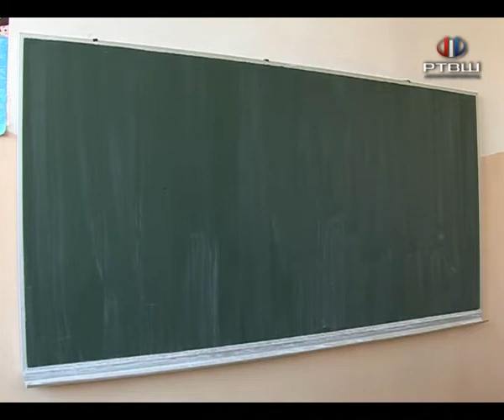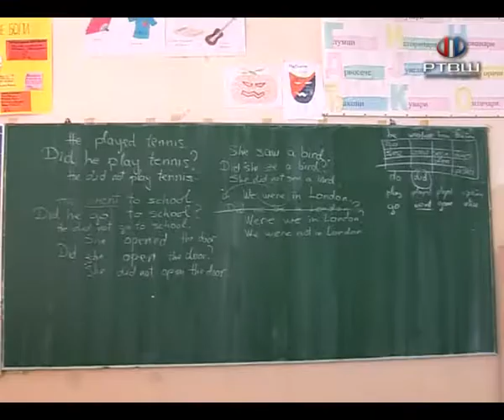RTV Šumadija - Aktiv Osnovnih skola polaganje mature